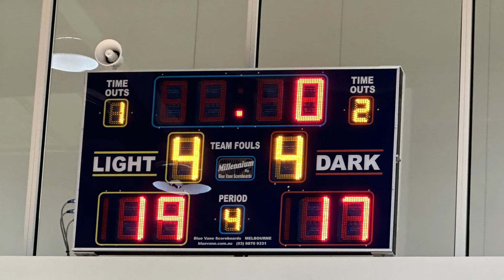2024 04 19 Eltham 12 2 Vs Casey 12 2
Eltham 12.2 Vs Casey 12.2
Venue : Montmorency Secondary College, Court 1